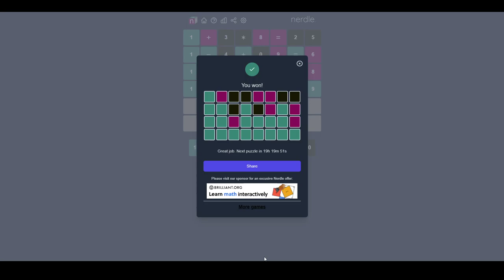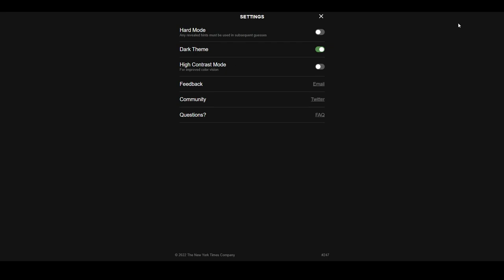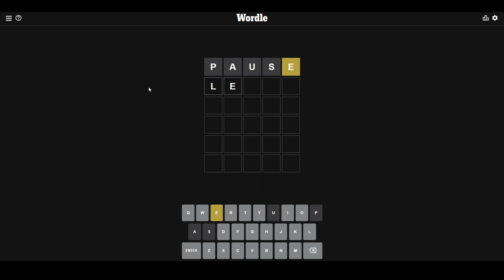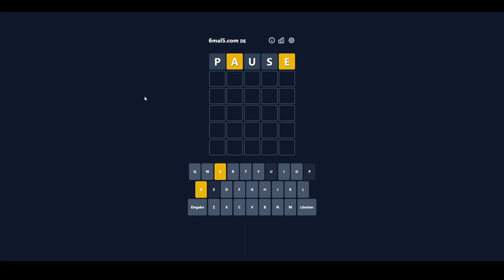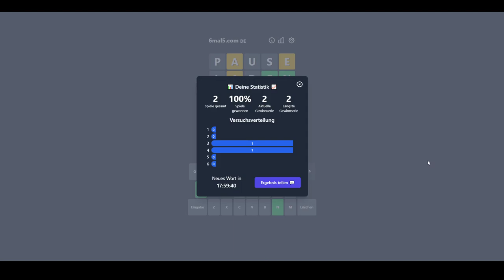[11] Ratespiele im Quordle || Wordle und mehr